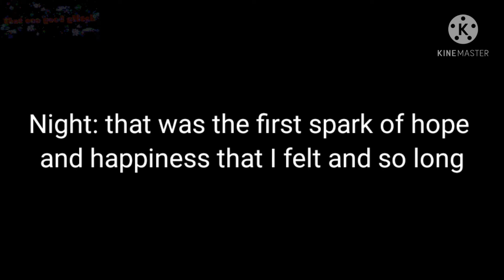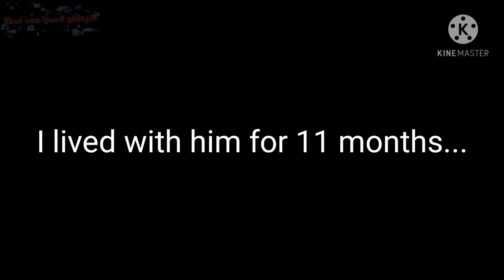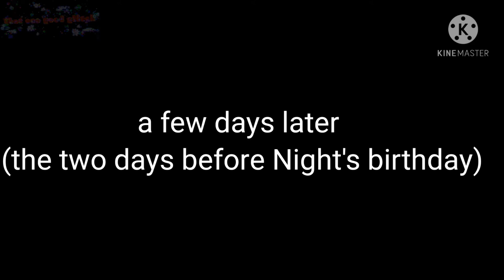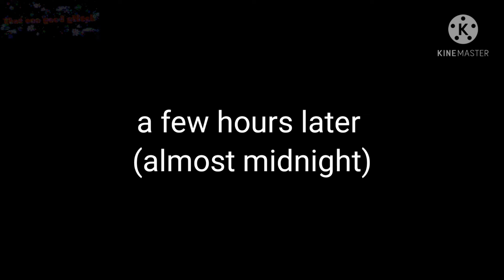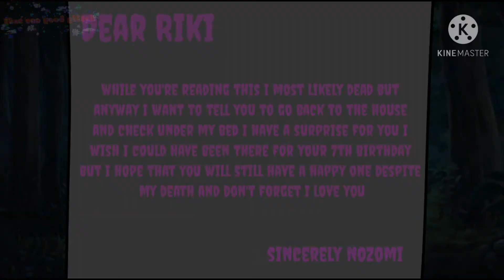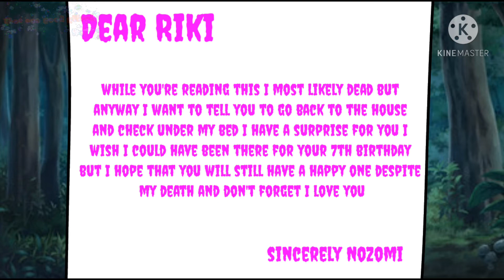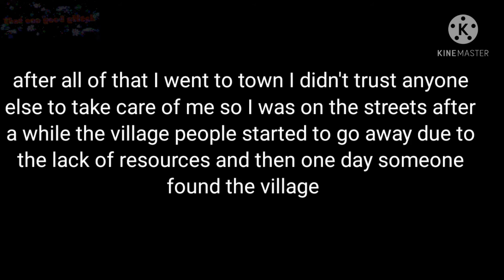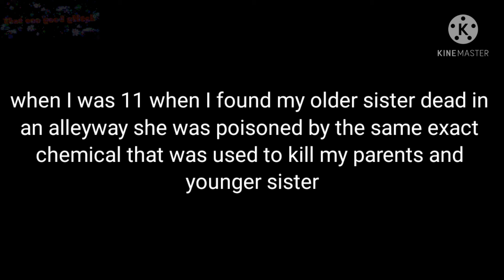a bit of night's backstory original (warning pink blood mentioning of abuse and death)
This took up a lot of storage on my phone to upload, but it was worth it. but anyway I'll be making videos for the other scenarios that I mentioned at the end. I hope you enjoyed the video.